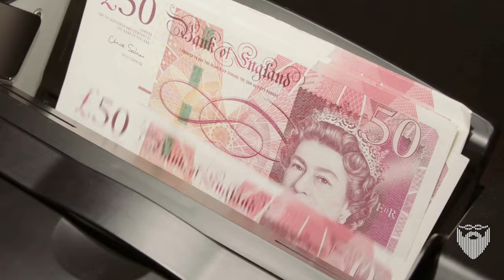Buying a House with Bitcoin in Nicaragua 🇳🇮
Can you use Bitcoin or other crypto currency to make a major purchase like a house here in Nicaragua? Yes, but...

There is a lot of interest from Americans especially to use Bitcoin, Etherium and other crypto currencies to do transactions here in Nicaragua. To Americans this often appears as if it solves some perceived problem. But in reality, there is no problem to solve and Bitcoin would likely introduce many other problems. So what is driving people to even attempt this if it doesn't carry any benefits, but makes something already simple more complex?

23 July 2024

Linux Administration Best Practices by Me: